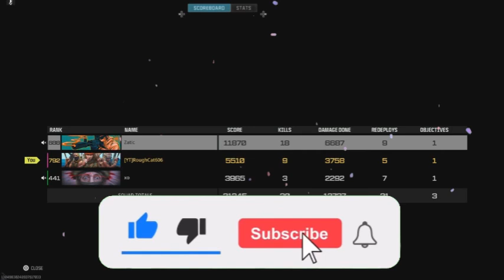Rebirth Resurgence Quads Win ( 9 Kills) PS5 Gameplay With Commentary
Well We Managed To Get A Win On Rebirth 💯⚡️✅🏆💯

Here’s The New  Link To My Other Socials
Hope You Enjoy My Videos! Here You See Me Dominating Players On COD 🎖️🏆🎮

Thank U For Watching My Video!!! See Ya On The Next One! 💯✅☝🏿🦾🎖🥇⚡️💯